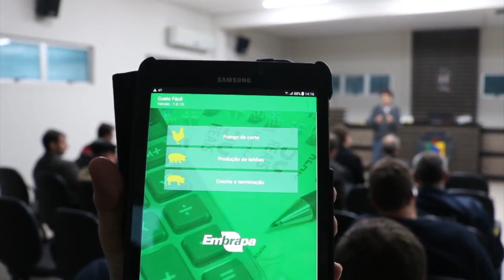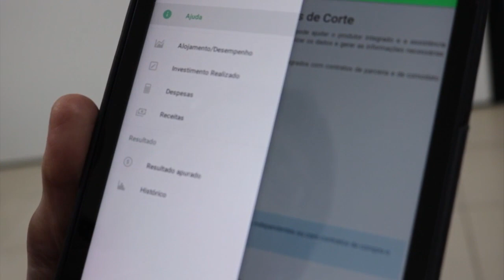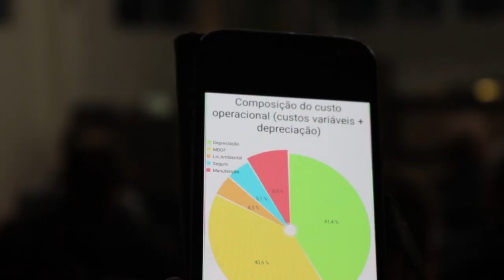Projeto desenvolve práticas de manejo adequado de dejetos suínos - Rio Grande Rural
Para qualificar a atividade da suinocultura na região Norte do Estado, especialmente em práticas que envolvem o manejo adequado de dejetos, solo e água, a Emater/RS-Ascar estabeleceu um Contrato de Cooperação Técnica com a Embrapa Suínos e Aves de Concórdia-SC. O projeto é desenvolvido em três municípios da região, que têm Unidades de Referência: Rondinha, Pinhal e Palmitinho. José Schafer e Marcela Buzzato.

Programa #1046